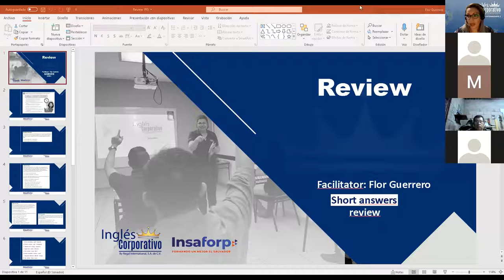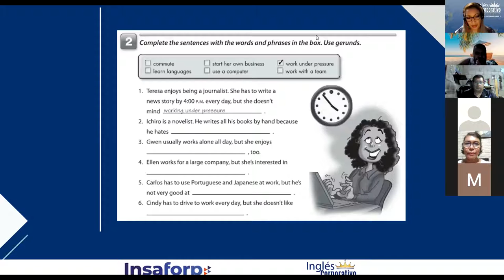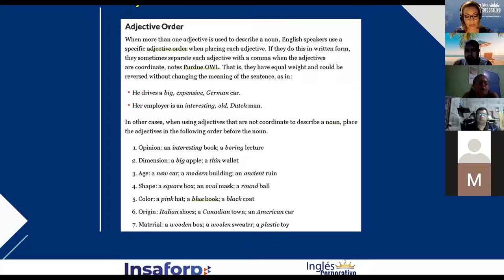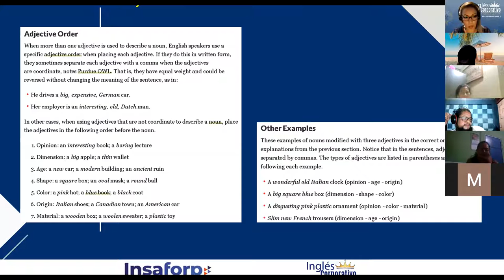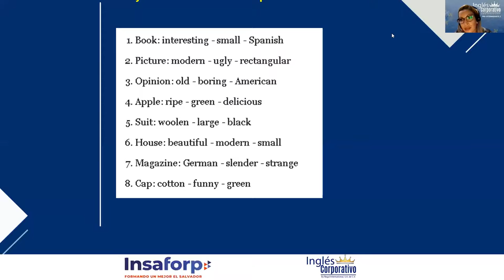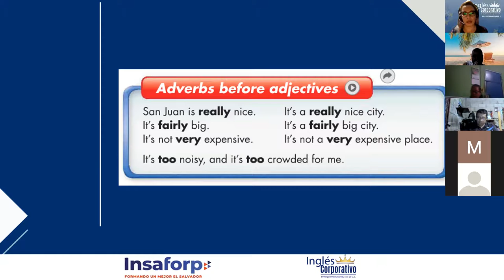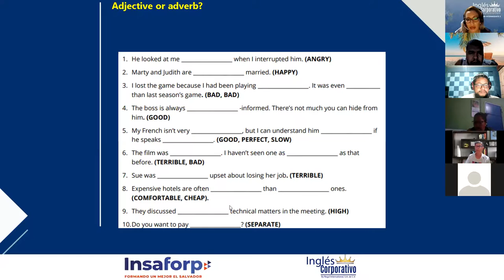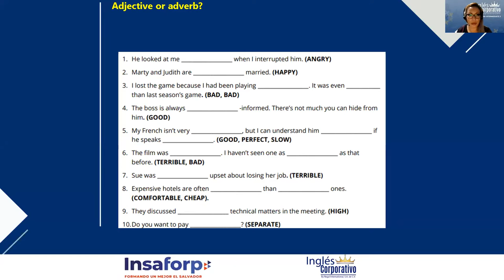Ingles Corporativo-Final review class 16